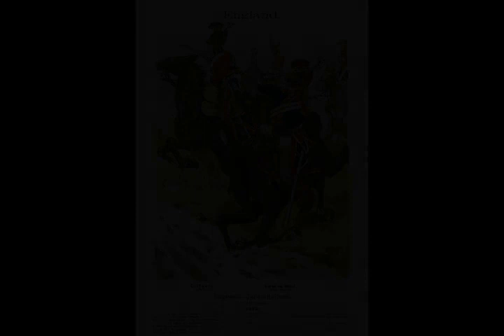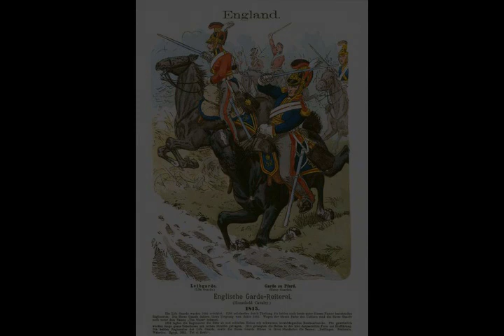Battle of Waterloo - Wikipedia article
Video summary:
The Battle of Waterloo was fought on Sunday, 18 June 1815, near Waterloo in Belgium, part of the United Kingdom of the Netherlands at the time. A French army under the command of Emperor Napoleon Bonaparte was defeated by two of the armies of the Seventh Coalition, a British-led coalition consisting of units from the United Kingdom, the Netherlands, Hanover, Brunswick and Nassau, under the command of the Duke of Wellington, referred to by many authors as the Anglo-allied army or Wellington's army, and a Prussian army under the command of Field Marshal von Blücher, referred also as Blücher's army. The battle marked the end of the Napoleonic Wars.